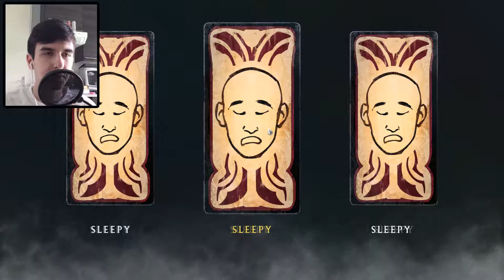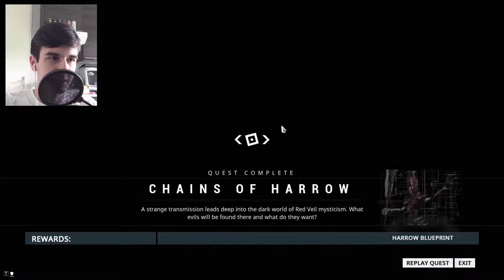I HAVE A TWIN?! | Warframe: Chains of Harrow | Part 2 | Bacon Walkthrough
Time has come to finish this one and I'm not over exaggerating when I say that this episode is confusing as hell. From mentions of weird characters through picking emotion cards to our twin appearing on our ship out of thin air.